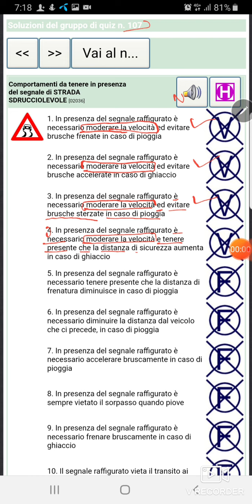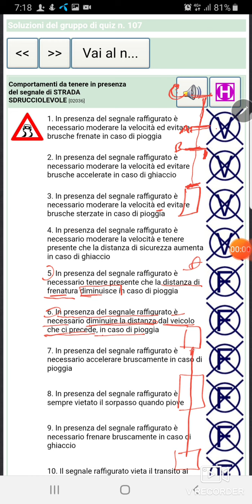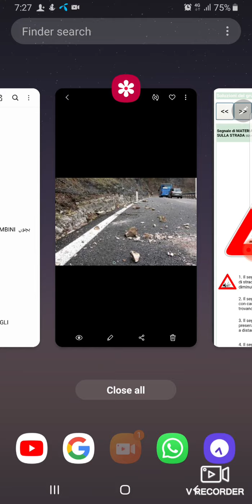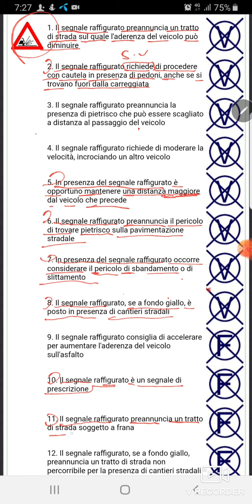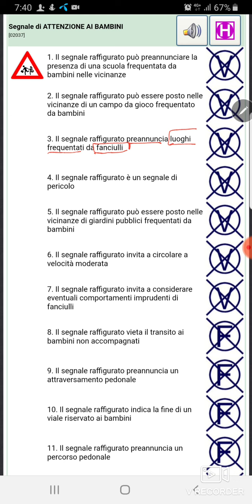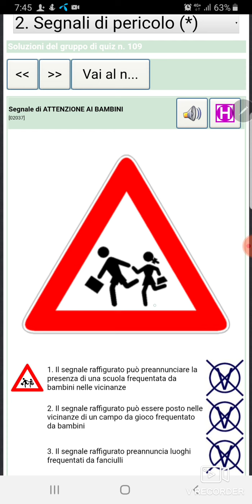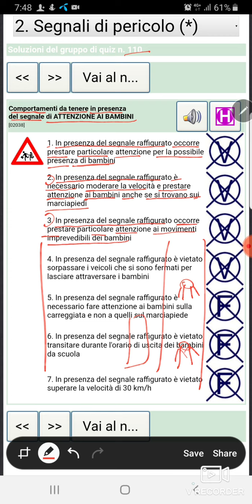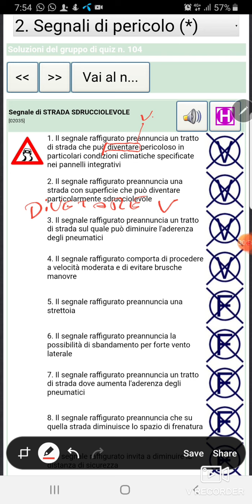CH 02 LES 13 PG 107,08,09,10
Comportamenti da tenere in presenza del segnale di STRADA SDRUCCIOLEVOLE
Segnale di MATERIALE INSTABILE SULLA STRADA
Segnale di ATTENZIONE AI BAMBINI
Comportamenti da tenere in presenza del segnale di ATTENZIONE AI BAMBINI
patente b in punjabi,urdu,hindi